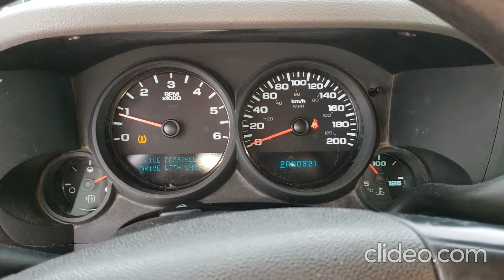GovDeals: 2011 Chevrolet Silverado 1500 Work Truck 2WD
2011 Chevrolet Silverado 1500 Work Truck 2WD sold by Woodstock, ON on GovDeals.com